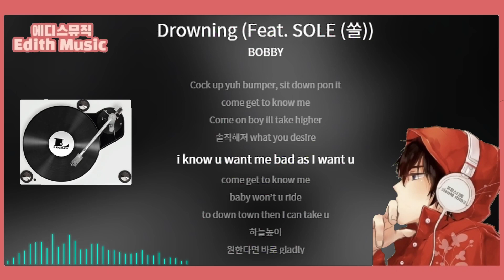BOBBY - Drowning (Feat. SOLE (쏠)) [1st Single ′S.i.R′] ----- (랩힙합)